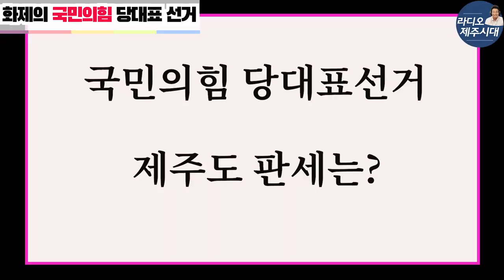[윤상범아나운서의 라디오제주시대] [시사전망대2부] 국민의힘 당대표경선 제주합동연설회